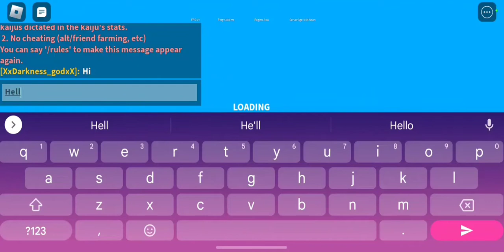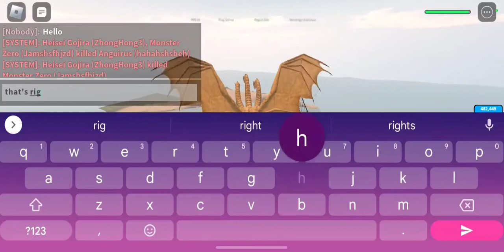being monster zero in kaiju universe be like..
Being a three headed hydra in kaiju universe and killing people! Click here for more videos! @KMGedits